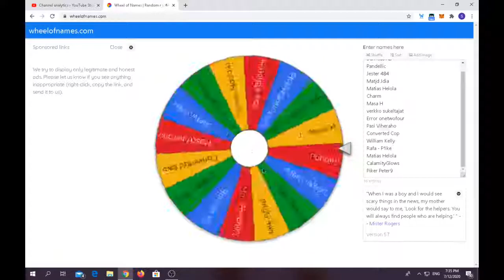let's play dota underlords episode 1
Dota Underlords is a new stand-alone game that pits you against seven opponents in a battle of wits that will have you building, combining, and leveling-up a crew in a battle of dominance for the city of White Spire. In this game, victory is determined not by twitch reflexes, but by superior tactics.
Much like Dota 2, which is a sequel to a popular game mode[1], Dota Underlords started as a modification of an existing title. Auto Chess was released on January 4, 2019 as a a custom game mode for Dota 2[2], playable in the game client through the Arcade feature. The game mode became very popular, and Dota 2 developer Valve reached out to the game mode's developer, Drodo Studio, in hopes of acquiring the rights to the game mode. The two could not reach an agreement[3], bringing about the creation of two stand-alone titles: Auto Chess by Drodo Studio, to be released on mobile devices and through a partnership with Epic Games, and Dota Underlords, developed and published by Valve.